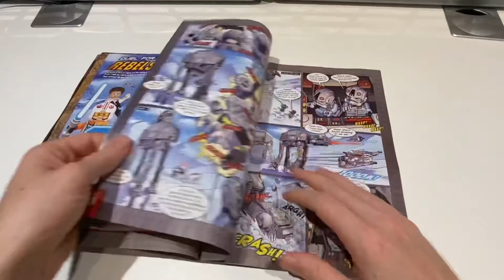Lego Star Wars Magazine - Issue 82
Review and build of issue 82 of Lego Star Wars magazine. It’s another AT-AT but there’s some good parts usage. My issue came with a bonus Jedi Starfighter which we’ve seen before, but still a nice build. The video for that is linked at the end.